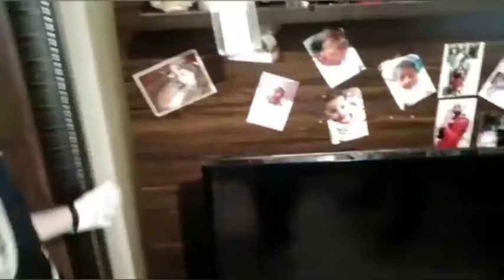Polis'ten suç örgütlerine 2. müsilaj operasyonu: 13 kişi gözaltına alındı BALIKESİR